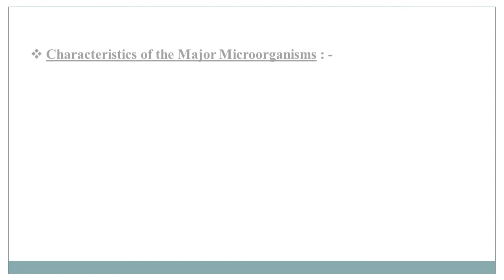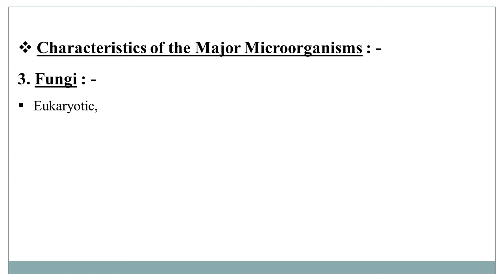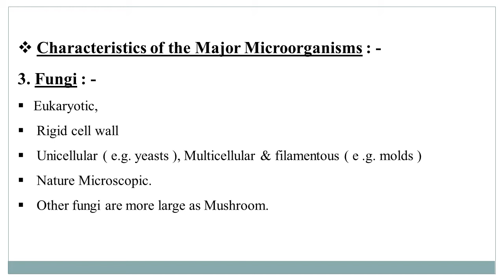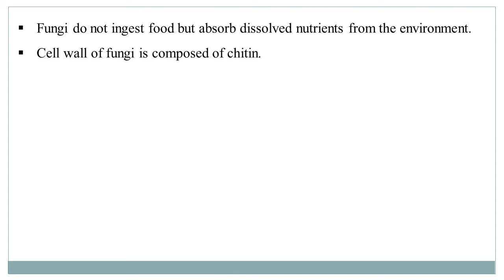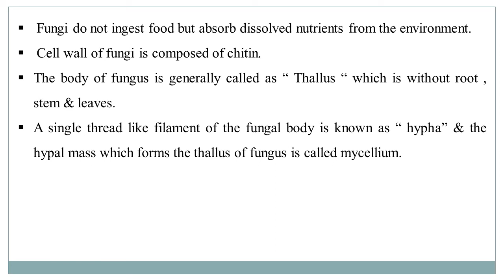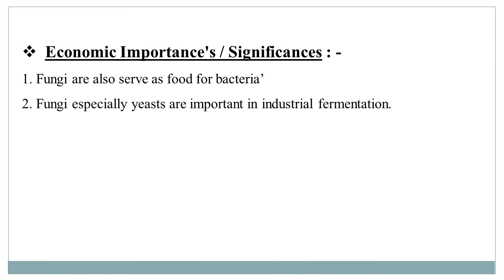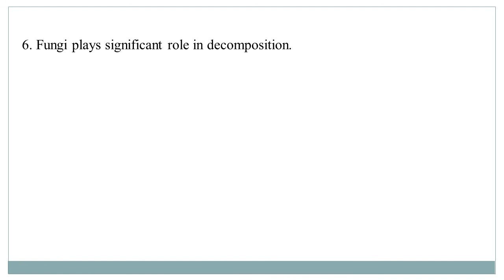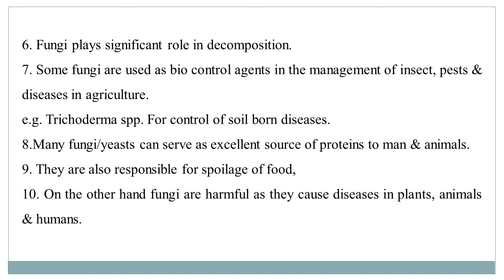Introduction to Microbial World 6